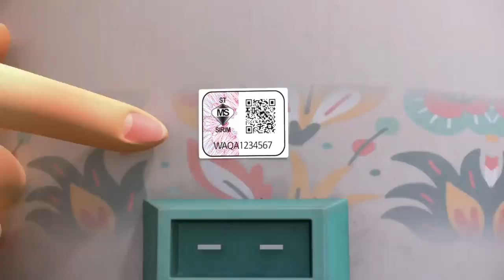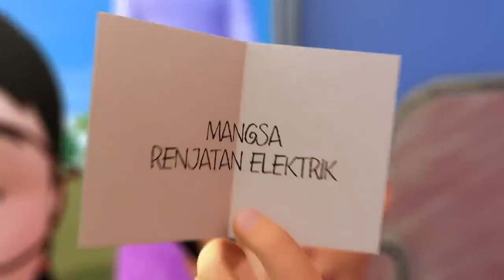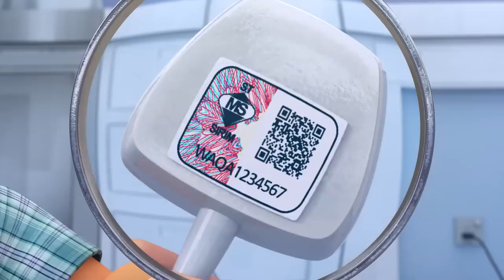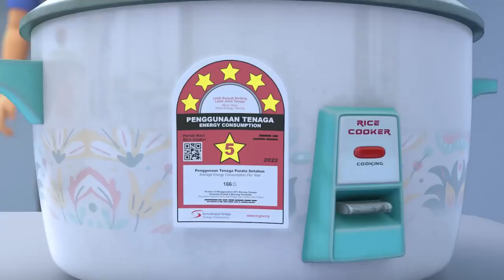Upin dan Ipin terbaru musim 16 - Keselamatan dan Kecekapan Tenaga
Tittle 17,us code (sections 107-118 of the copyright low,act1976):
All media in this video is used for purpose off review &
All footage,&images used belong to their respective
companies.

©Les' Copaque Production Sdn Bhd Malaysia.